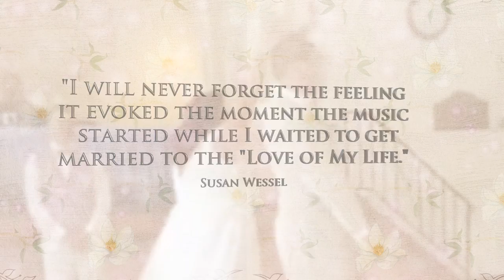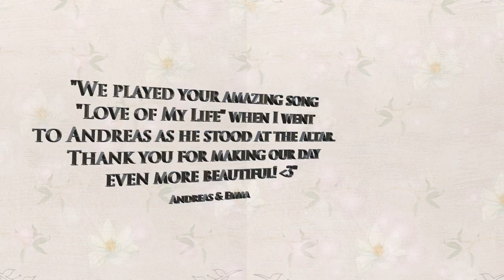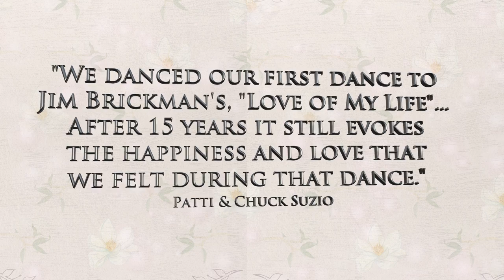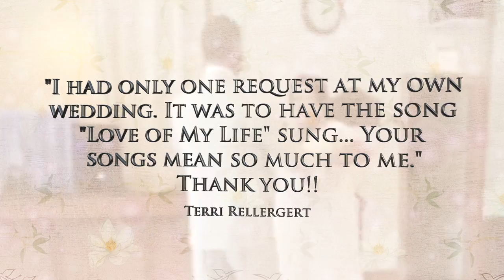Jim Brickman - Love of My Life from "Wedding Songs"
Thanks for all the wonderful wedding stories. It's so amazing to be a part of such a special day. Please enjoy this compilation of your memories set to "Love of My Life".